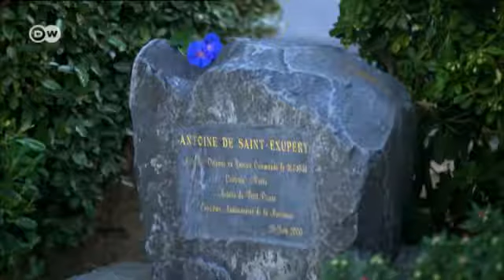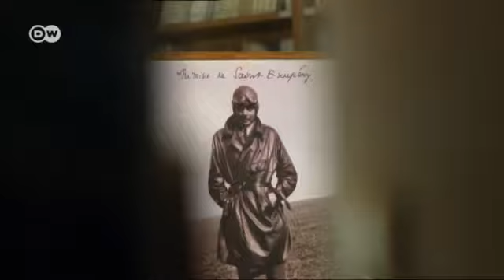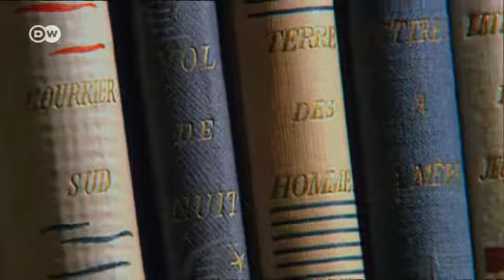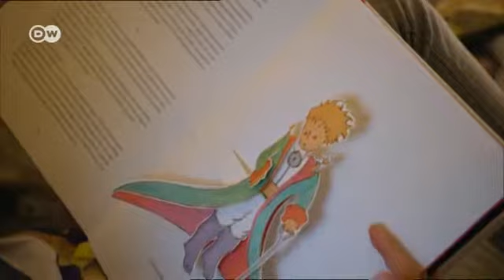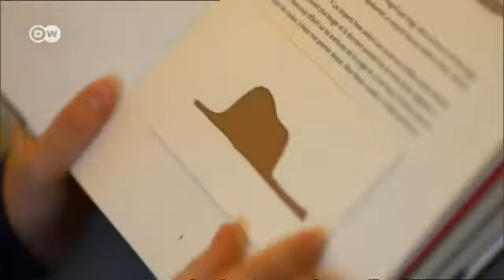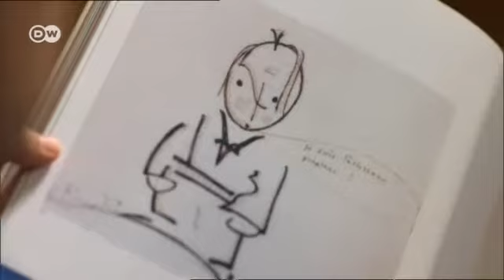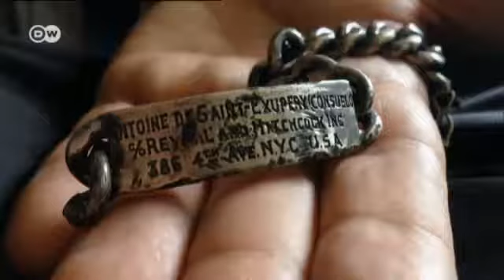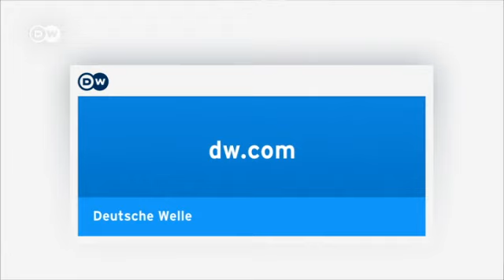17 nov 42 Marka 2017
esta es una productora independiente de vídeos para enseñanza en escuelas y familiar